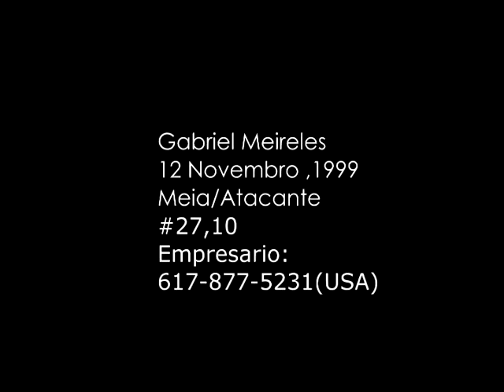Gabriel Meireles Soccer